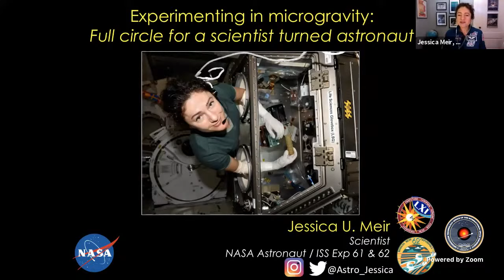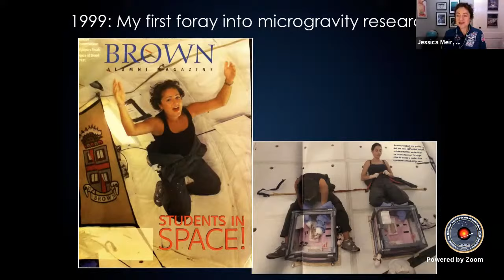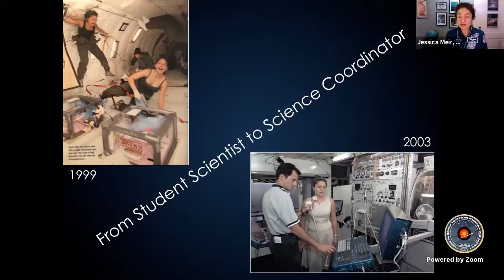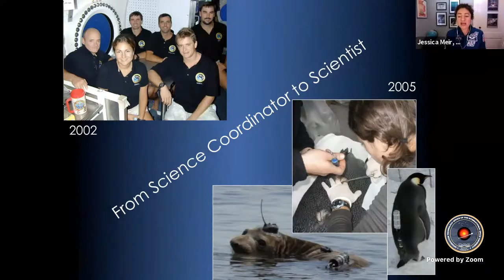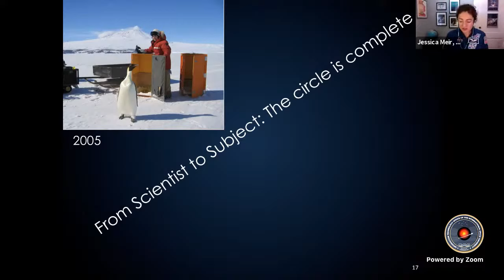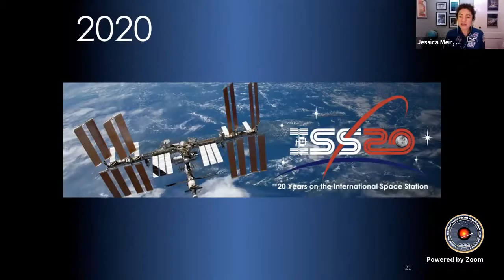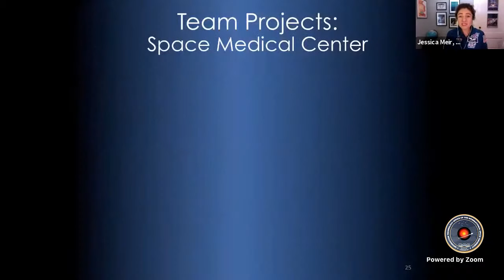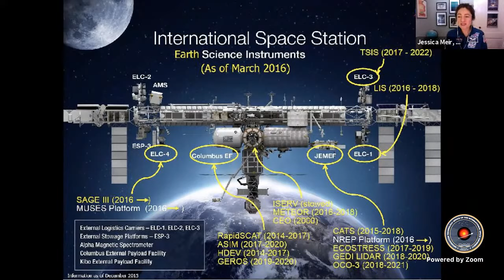From Strasbourg to the Moon with Jessica Meir